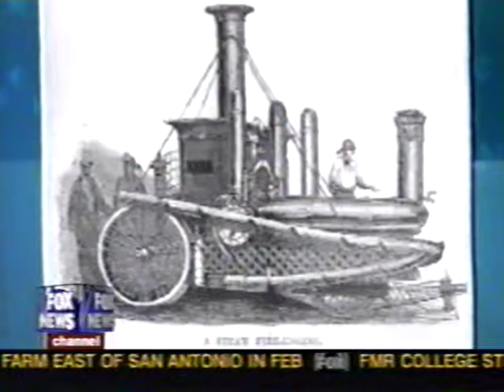Fox Report - The G-Block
Shep reports on the entertainment news on April Fools' Day 2004.